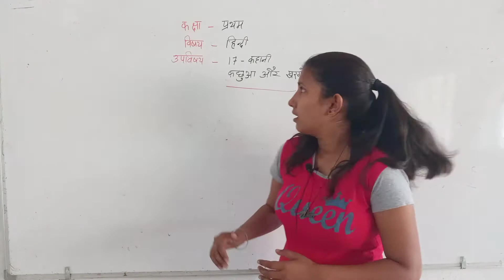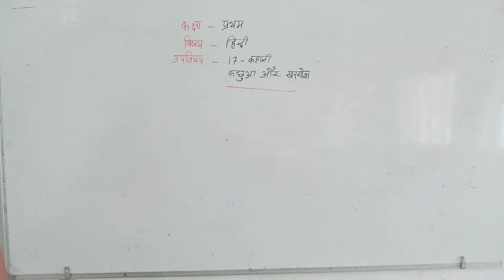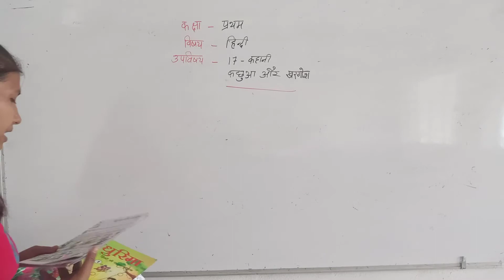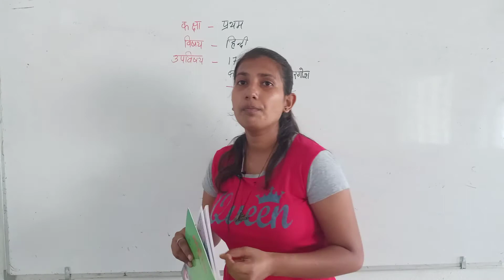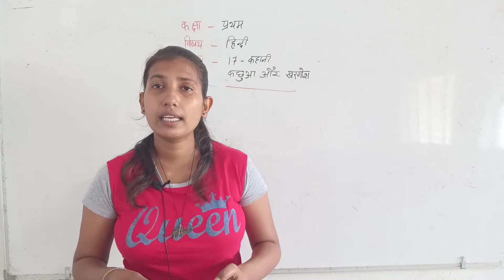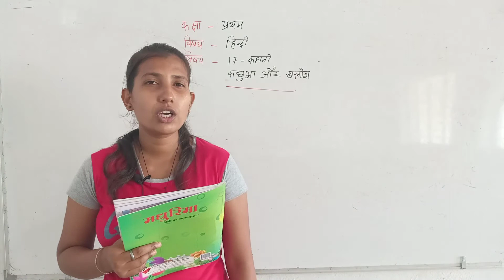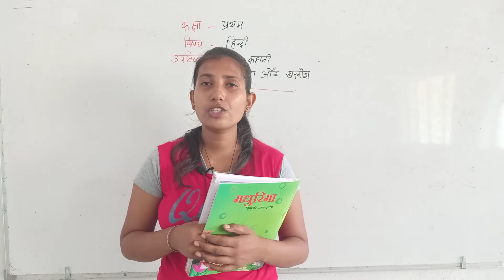Hindi reader Class -1st part-1 "17-kahaanee Kachhua our Kharogosh"🐇